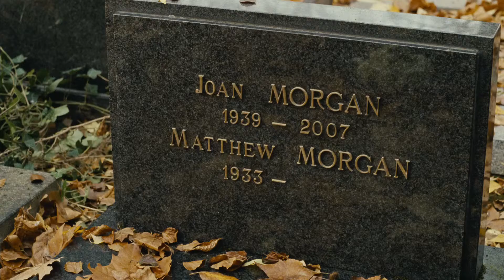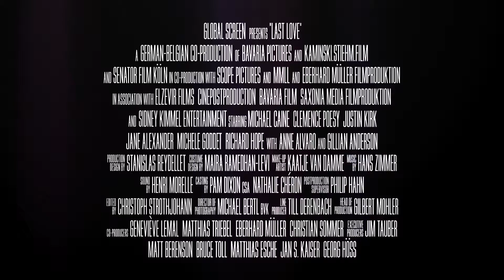Last Love (2013) Official Trailer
Matthew Morgan Is a Widowed, World-Weary Professor Living Alone In Paris. The Cynical Matthew Sees No Meaningful Future For Himself - Until He Meets Pauline, a Free-Spirited Young Dance Instructor. From Their First Chance Meeting, Each Instinctively Provides What The Other So Desperately Needs: Someone To Call Family. Even As They Both Struggle To Heal The Wounds of Their Troubled Pasts - Including Matthew's Attempts To Reconnect With His Estranged Children - The Unlikely Bond They Form Ultimately Leads Them To Rediscover The Joy That Only Family And True Friendship Can Offer.